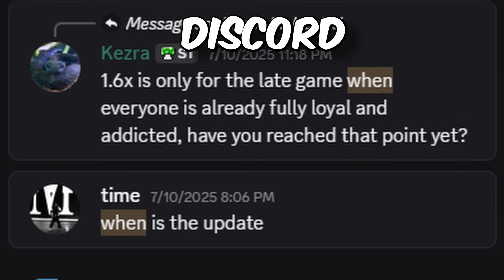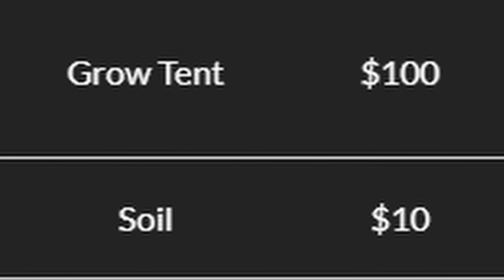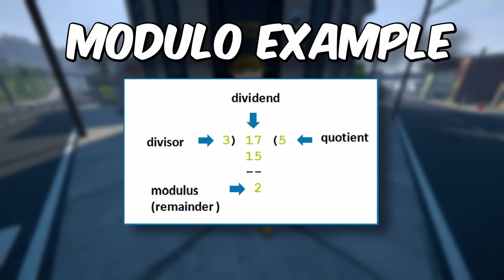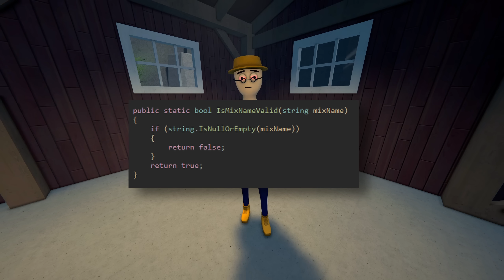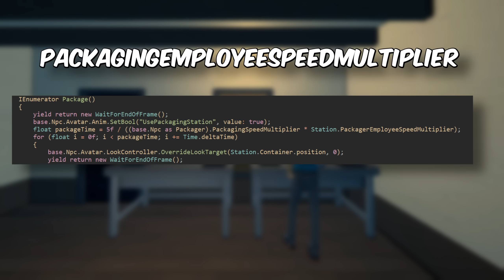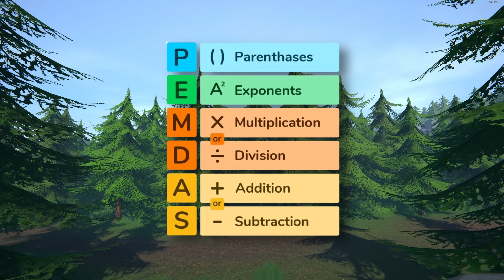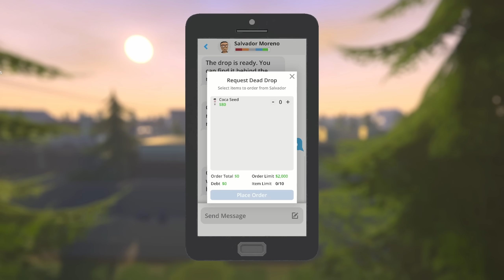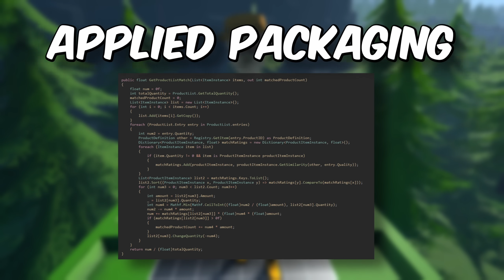Schedule 1 Was BROKEN. So I Helped Fix It.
A few weeks ago I got asked to make an in-depth bug report for Schedule 1, to help Tyler fix some things. I went ALL out. I found out HOW and WHY those bugs happened, down to the exact line of code that needed fixing.
And within 48 hours, he dropped a patch that fixed every single bug I sent him. Hope you enjoy, and stay silly y'all!